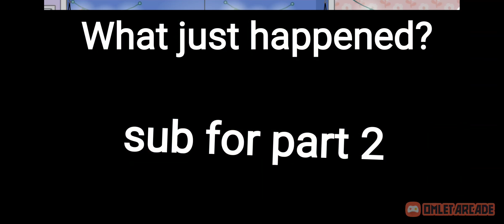Christmas Eve || Toca World || A Story || Akv SD